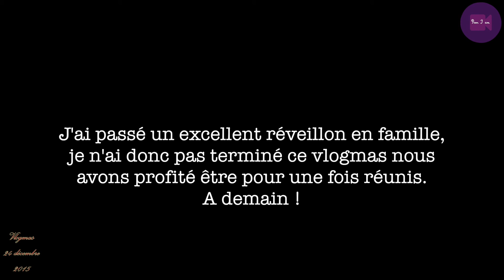[VLOGMAS 2015 24] Joyeux Noël !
Je monte avec les logiciels : iMovie, Final Cut Pro & Adobe Première Pro CS6